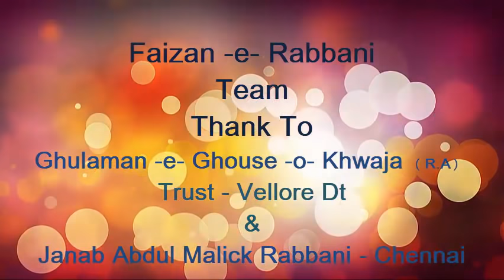Khateeb -e- Hind | Shan -e- Deccan | Allama Muhammed Ahmed Junaidi Sahab Quibla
Jashn -e- Milad -un- Nabi | Jashn -e- Gausul Wara | Jashn -e- Azmat -e- Awlia
| The Chief Islamic Speaker |

| Alim -e- Deen Khateeb -e- Hind Huzoor Shan -e- Deccan | Allama Muhammed Ahmed Naqshbandi Junaidi Sahab Quibla